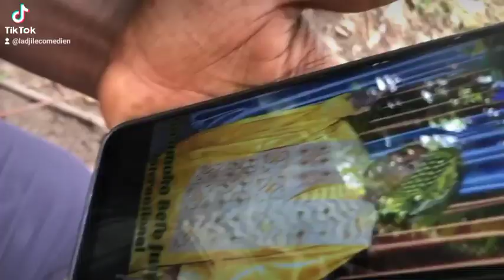2 juillet 2022